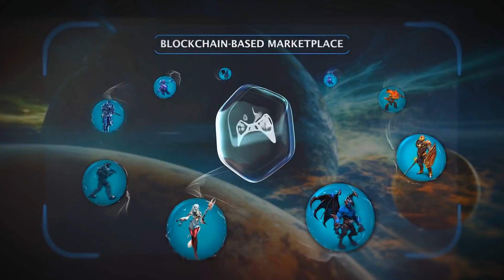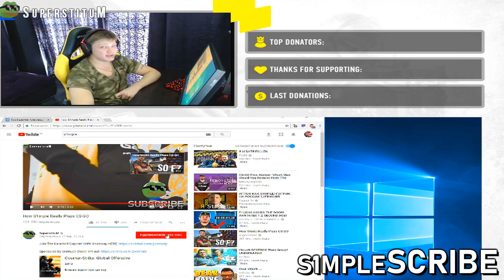S1mple The Undertaker 4: Judgement Day (CS:GO)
BUY AND SELL YOUR SKINS AT DMarket!